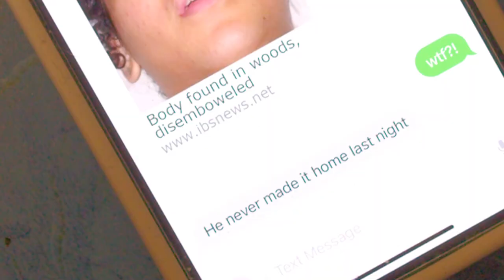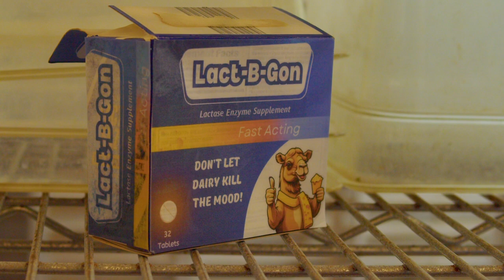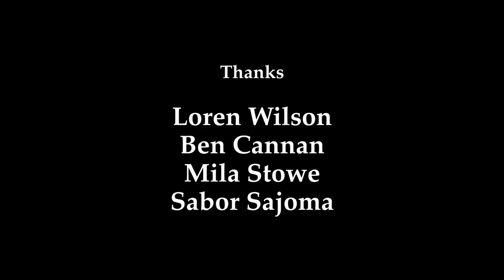Swiss Cheese Woman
A short horror film made for the 2024 Roadsmary's Baby Horror Competition.

Official Selection of Hang Out Film Fest 2025